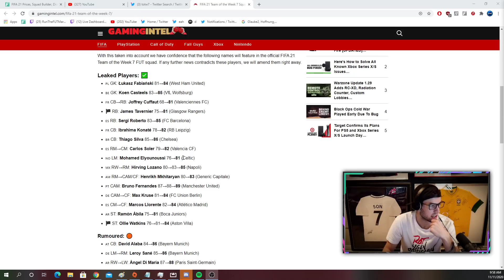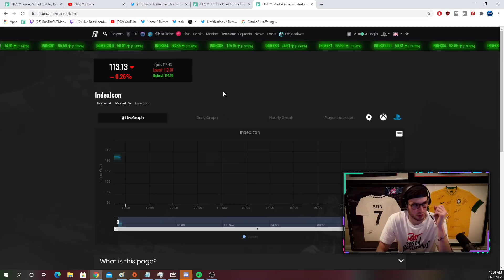TOTW 7 LEAKED?! THURSDAY MARKET INVESTING! FIFA 21 Ultimate Team